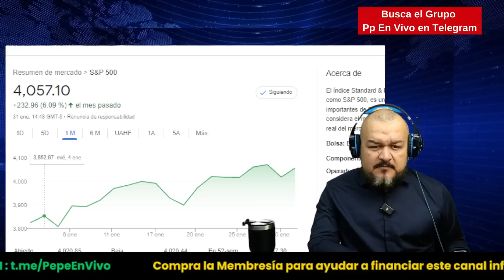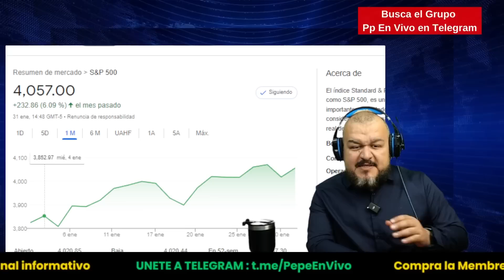🚨 ÚLTIMA HORA: BALLENA GIGANTE APARECE en NY | RUSIA y BIELORRUSIA Hacen DESPLIGUE MILITAR